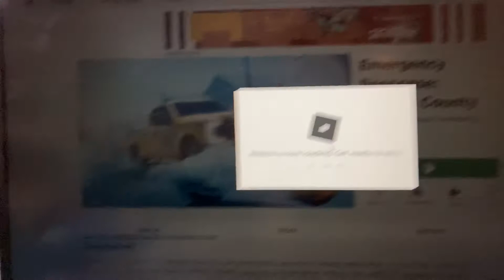Robing a j store not getting cought